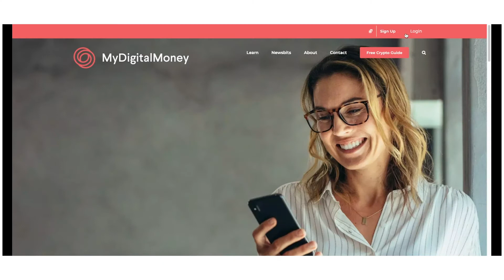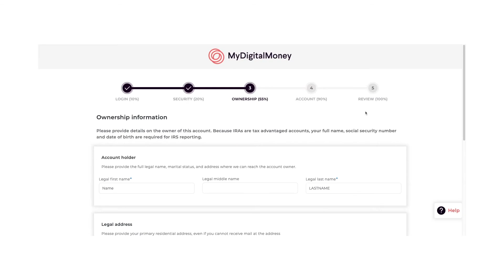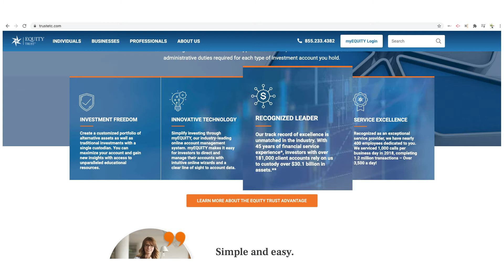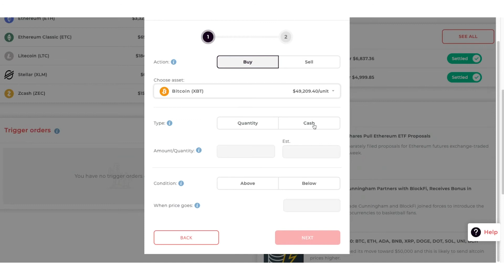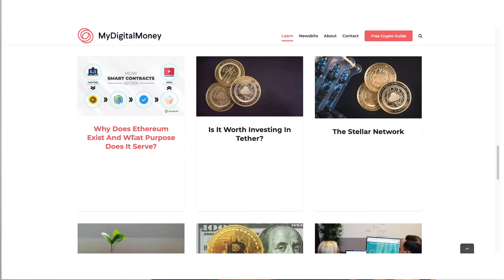How To Open A CryptoIRA Account With My Digital Money | How To Set Up Crypto Trigger Order